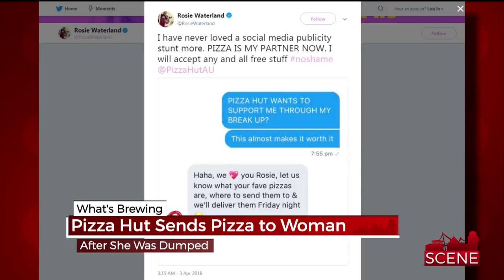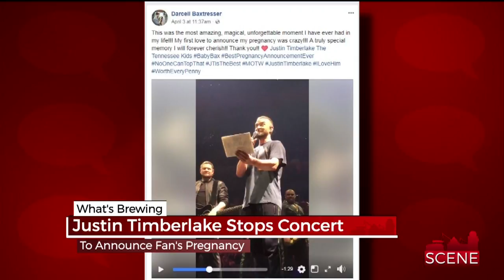What's Brewing April 5, 2018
In tonight's What's Brewing, Gary Nicklaus aces the 9th hole at The Masters Par 3 Contest, shark encounter near Australia, Pizza Hut sends woman free pizza after she was dumped and Justin Timberlake stops his concert to help announce a fan's pregnancy.